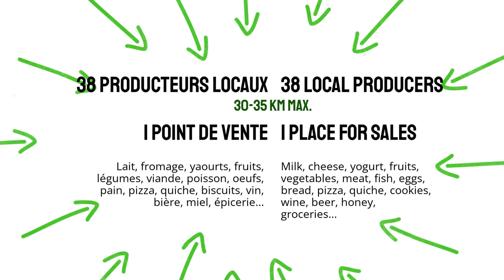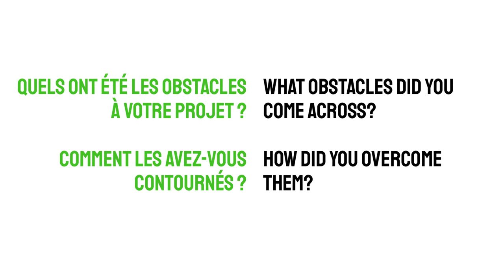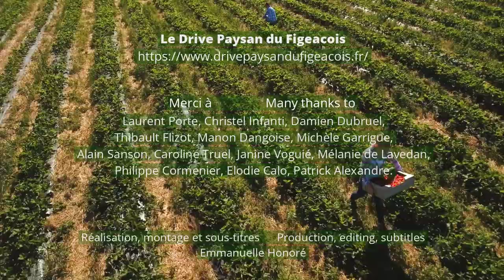Le Drive Paysan - France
L'association des paysans du Figeacois regroupe 38 producteurs situés aux alentours de notre Drive à "Marguerite" 46100 CAMBES
Les producteurs sont tous des bénévoles qui se mobilisent pour apporter les meilleurs produits issus de leurs fermes.
La boutique est en ligne et propose des produits laitiers, des fruits, des légumes, viande, oeufs, poisson, boulangerie, pâtisserie, des boissons, des produits d'épicerie.
Les clients ont jusqu'au mardi 18h pour passer leur commande et peuvent la récupérer jeudi de 17h à 19h au Lieu dit Marguerite 46100 Cambes.